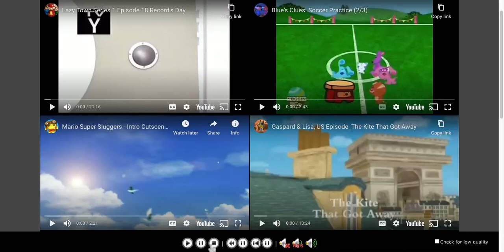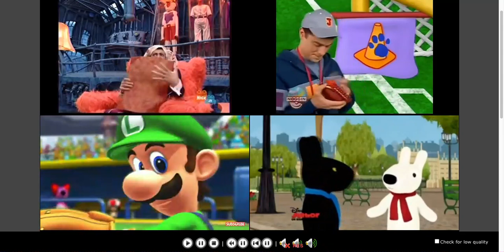4 Players Smash Mario Super Sluggers - Intro Cutscene [1080p]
4 Peoples In All